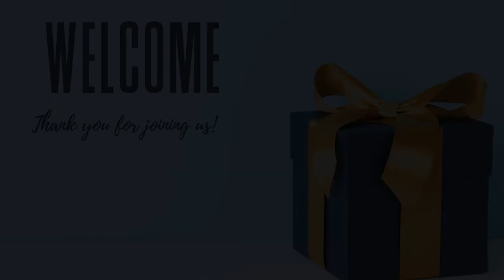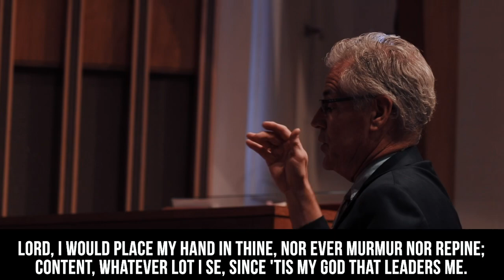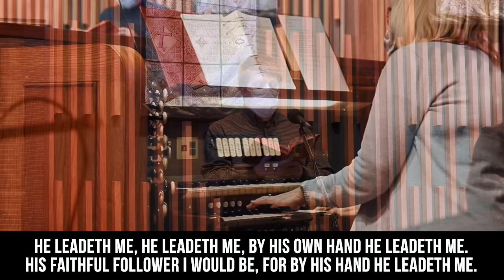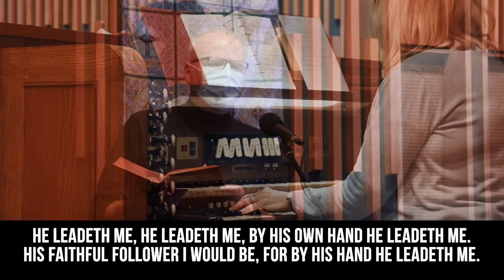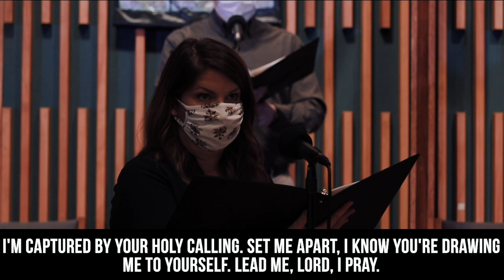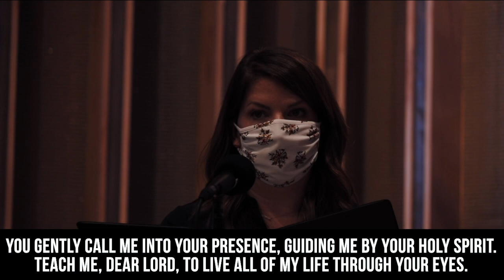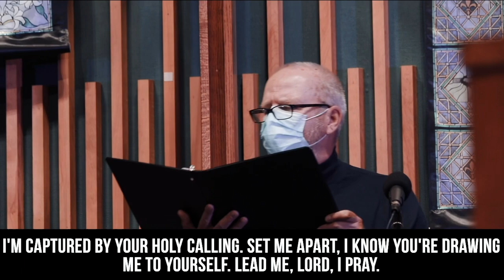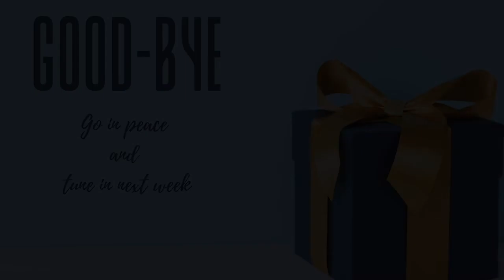Unexpected - Traditional Service - 09.20.20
09/20/20 Traditional Worship Service at Liberty United Methodist Church